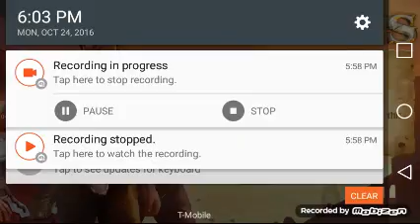October 24, 2016